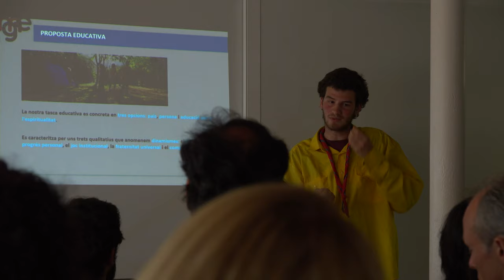Presentació del Cau de Valldoreix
Aquest dissabte Valldoreix ha viscut la presentació del Cau de Valldoreix.

Una tarda plena d'activitats i informació i una nit de música han acompanyat la presentació del cau de Valldoreix que cerca caps per a poder créixer.

El proper dissabte 11 d'abril es farà una reunió informativa per als pares interessats a la plaça del casal.